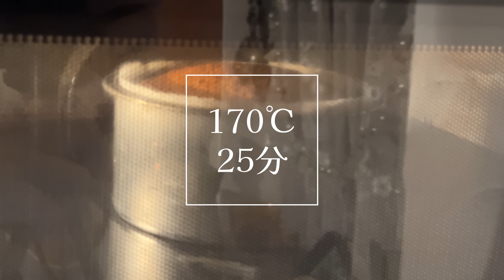【👻秋のフルーツ大量🎃】贅沢ハロウィンお菓子パーティー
ステッカー

◼︎クラウンメロンのコンソメ 0:23
[材料]
クラウンメロン

1.クラウンメロンの皮とタネを取り除き、ブレンダーにかける
2.布に注ぎ、タネも一緒にラップをして冷蔵庫で一晩濾す
 ※絞ったりせずゆっくり抽出するのが重要)
3.汁をグラスに注ぐ

◼︎みかんのムース 0:58

◼︎おばけ色メレンゲ(竹炭メレンゲ) 2:36

[材料(天板2-3枚分)]
グラニュー糖 200g
水 150g
卵白 200g
竹炭パウダー 5g

[準備]
オーブンを100℃に予熱しておく
竹炭パウダーを振るっておく

1.小鍋に水、グラニュー糖の順に加え、118℃になるまで加熱する
2.1を作ってる途中、沸騰し始めたくらいでハンドミキサーで卵白を泡立て始め、メレンゲをつくる
3.118℃になった1の糖液を2に少しずつ加えながら2のメレンゲをハンドミキサーで泡立てる
4.人肌程度まで温度が落ち着いてきたらふるった竹炭パウダーを加え、ハンドブレンダーで混ぜる
5.ツノがピンと立ったら、絞り袋に入れ、シルパンの上に絞る
6.100℃のオーブンで4時間焼き、そのまま一晩庫内に入れて乾かしておく

◼︎ナガノパープルのゼリーがけ 3:41

[材料]
ナガノパープル 150g
板ゼラチン 9g
ナガノパープル 適量

1.板ゼラチンを氷水で戻しておく
2.ナガノパープルをハンドブレンダーで皮ごとピューレにする
3.2と戻した板ゼラチンを鍋に入れて加熱する
4.板ゼラチンが溶けたら加熱をやめ、フォークなどに刺したナガノパープルをくぐらせ、冷蔵庫で冷やし、冷えたらまたくぐらせることを繰り返す。ゼリー液が固まってきたら再び加熱する。
5.十分ゼリーがナガノパープルについたら冷蔵庫で冷やしておく

◼︎黒いちじくのショートケーキ 4:03
(15cmケーキ型)
◻︎生地
[材料]
全卵 90g
グラニュー糖 63g
水アメ 20g
バター 30g
薄力粉(特宝笠) 52g

[準備]
オーブンを180℃に予熱しておく
コーンスターチ、薄力粉をふるっておく
バターを溶かして50℃に調整しておく
15cmのケーキ型にオーブンシートを敷いておく

1.水アメ、グラニュー糖、全卵をボウルに入れ、人肌程度まで混ぜながら湯煎であたためる
2.湯煎からはずし、ムース上になるまでハンドミキサーで泡立てる
3.生地の一部を溶かしバターに加え馴染ませておく
4.ふるった粉類を加えてゴムベラで粉気がなくなり生地に弾力が出るまで混ぜる
5.3を全体にかけ、ゴムベラでサッと馴染ませる
6.型に生地を注ぐ
7.170℃のオーブンで25分程度焼く(焼き色を見て調整してください)
8.あみにひっくり返して紙ごと冷やしておく
9.粗熱が取れたらラップをして常温で保存

◻︎黒いちじくのシロップ
[材料]
黒いちじくの皮 3個分
水 70g
グラニュー糖 25g
キルシュ 7g

1.黒いちじくの皮と水の1/3を小鍋に入れ加熱し、皮の香りを水に移す（アンフュゼ）
2.水の残りとグラニュー糖を沸かし、グラニュー糖を溶かす
3.粗熱が取れたら1を濾して皮を除き、2とキルシュと混ぜる

◻︎組み立て
[材料]

1.ケーキを1cm幅にカットする
2.生クリームを8分立てにし、一部を9分立てにする
3.ケーキ台に1枚ケーキを乗せ、黒いちじくのシロップを刷毛で打ち、9分立てのクリームを乗せて薄く塗る
4.カットした黒いちじくを乗せ、再び9分たての生クリームを塗る
5.3-4を繰り返す
6.ケーキを乗せ、軽く上から押さえてシロップを打つ
7.9分立てにしたクリームを銀のヘラで全体に薄く塗る
8.8分立てにしたクリームをさらに全体に塗る(ナッペ)
9.黒いちじくやクリームを飾って完成

いただきます 7:22